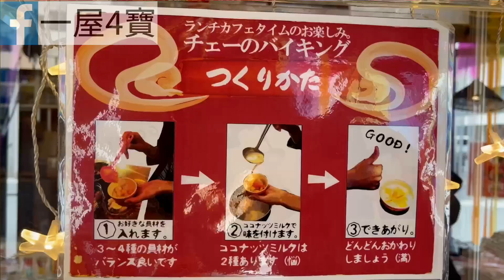大阪 打卡 「越南餐廳」 (cc:繁體中文字幕)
在大阪的東南亞美食

FB 專頁  ：一屋4寶

我於2019年帶妻小移居日本，從申請簽證、創業、購入不動產，到孩子入學，都是親自辦理。我深知海外人士移居日本的難處，因此我想分享自己的經驗給想移居日本的朋友們，一起在日本過想要的生活。